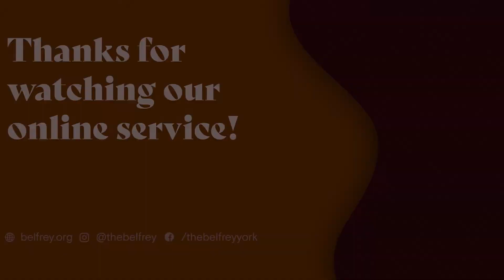The Belfrey 6pm Online - 10th May 2020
Welcome to the Belfrey 6pm Online!

We'd love to hear your prayer requests and where you're joining us from.

Remember to go to belfrey.org for more info about what the church is doing during these unprecedented times.

If you'd like to to give online to help what we do go

Finally join us after the service for coffee at Belfrey.org/coffee